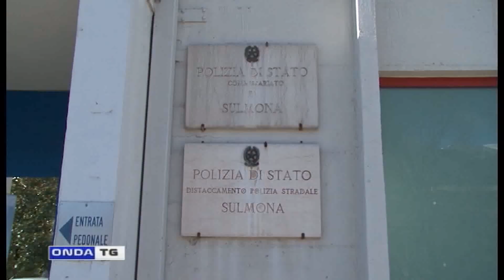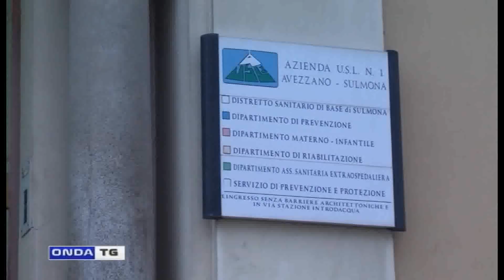tg giorno flash 131220221